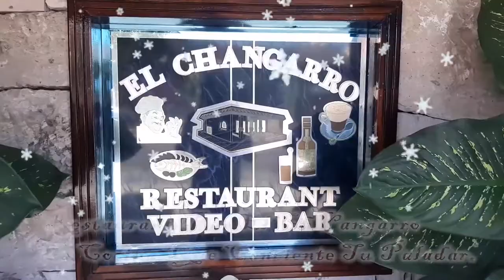RESTAURANT EL CHANGARRO Te Decea Feliz Navidad y Un prospero Año 2021.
Tlatlauquitepec Puebla...
Te espera con los Brazos Abiertos...
En el RESTAURANT  EL CHANGARRO
Para concentir  a tu paladar.
Ven y disfruta de nuestros Platillos..

Restaurat el Changarro te decea Feliz Navidad y Prospero año 2021.

Puedes encontrarnos en Facebook, YouTube.